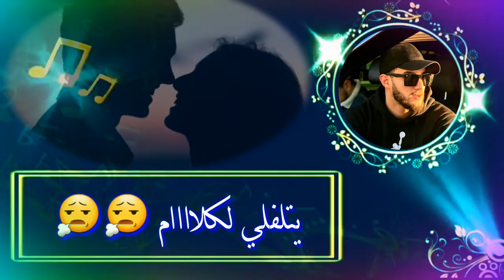Status WhatsApp 2020 Zouhair bahaoui "BALAK"🔥 أجمل حالات واتساب 💞💯💎راي 🎶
⊙ دعمكم يدفعني للإستمرار ⊙ ⊙ شكرا لك على المشاهدة , الإشترك في القناة❤ وفعّل زر التنبيهات ( 🔔 ) ليصلك جديد الفيديوهات👑
Statut whatsapp rai cheb hasni cheb bilal khalithalek amana Statut whatsapp rap Status Whatsapp 2019